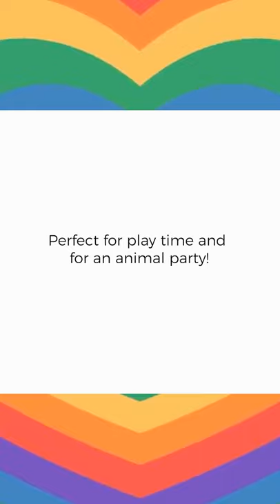Farm Animal Hats | 5 Minute DIY Easy Craft | Flintoclass@HOME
Watch this easy under 5-minute DIY craft video!
Fllintoclass@HOME is the most-awarded, research-backed preschool program for 1.5-6-year-olds. It is the safest learning program during the pandemic that is delivered to the comfort of your home!
Flintoclass delivers all-in-one kit(s) to your doorstep, with a thematic curriculum, daily lesson plans in day bags, revision-based materials, and all items required for hands-on learning.
It is a fun and safe way for parents and caregivers to engage their children in literacy, numeracy, and everyday science activities. The curriculum is inspired by the leading methodologies such as Montessori, John Dewey, Playway and Mixed Methodologies.
The entire program is designed by the Flinto Research Foundation, a center for early childhood education, that focuses on building next-generation tools for maximized learning and engagement!
Flintoclass ensures that children receive an activity-based, hands-on, workout for a wholesome learning experience.
Loved and trusted by homemakers, doctors, sports champions, teachers, actors, and 1 million parents across 8 countries, Flintoclass at HOME learning program is the perfect way to engage your child in meaningful ways and ensure they receive a high-quality education at home.